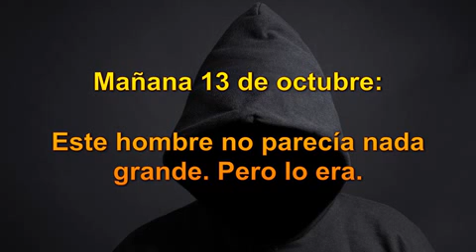No éramos lo que ellos creían. Pero fuimos, seres, y somos